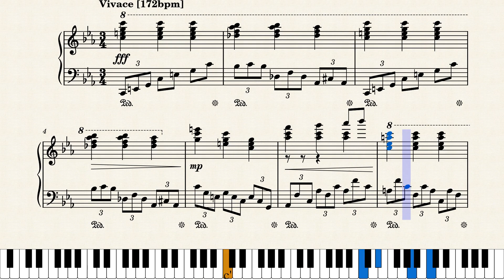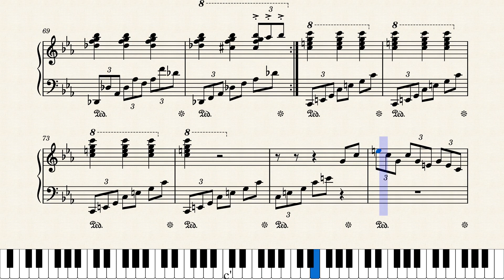Étude, Op. 173, No. 1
first original composition in awhile